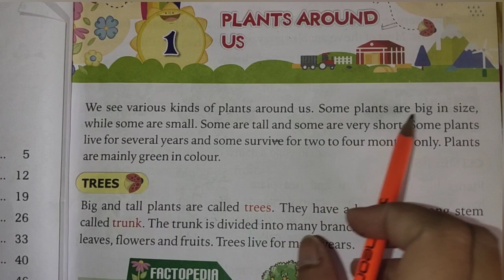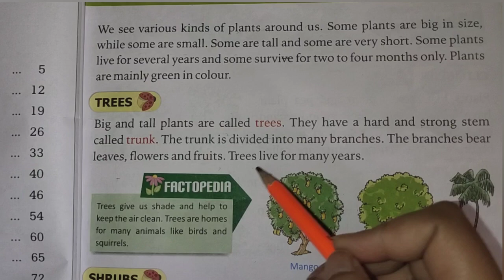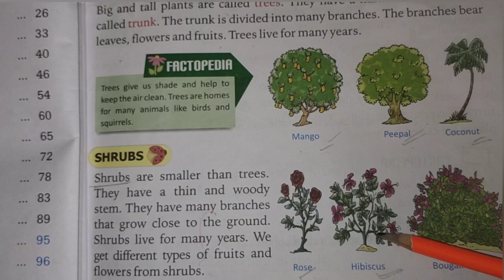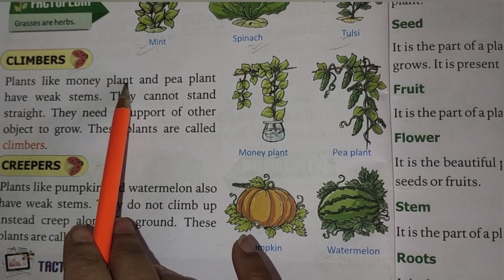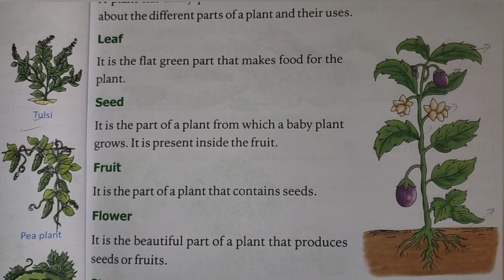class 1 Evs worksheet / chapter plants around us/ Evs worksheet/ Evs worksheet for class 1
@Grow Skills
Hello friends,
  In this video I am sharing  the EVS worksheet for class 1. In this video  I teach the chapter plants around us. The evs worksheet is very helpful  to teach the kids in easy way.

So, they can also get ideas and help from this video.